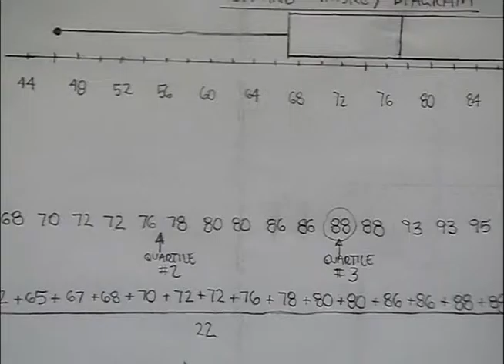Providence St. Mel School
Math tutorial on stats analysis.  This program was recorded on December 22, 2016 at Chicago Access Network Television (CAN TV).